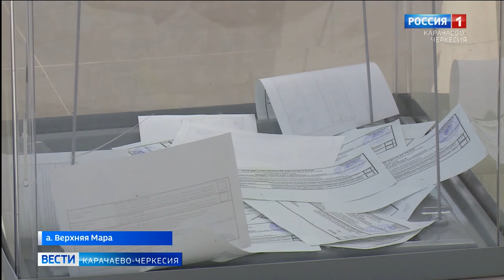В России прошел единый день голосования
В 83 регионах прошли выборы разного уровня. В этом году голосование впервые шло 3 дня, чтобы защитить избирателей от коронавирусной инфекции